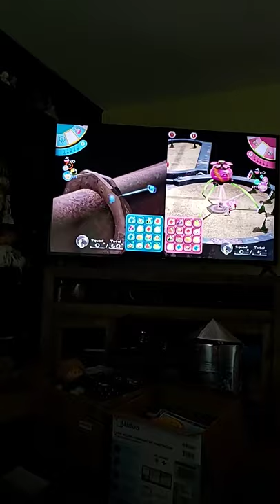stuck inside a screw pikmin 3 wii u and switch